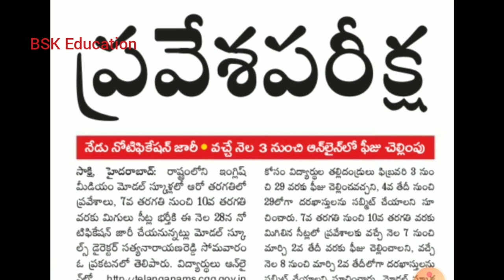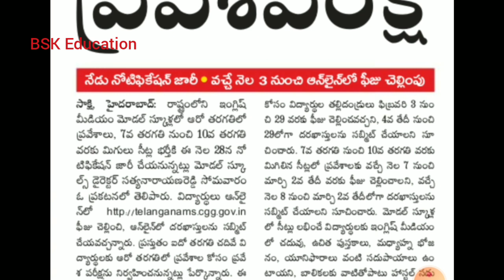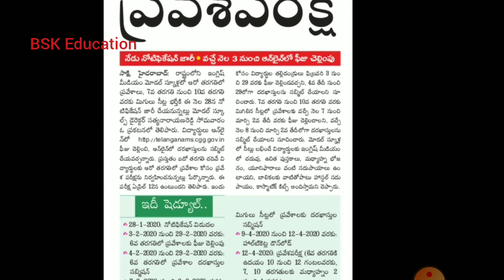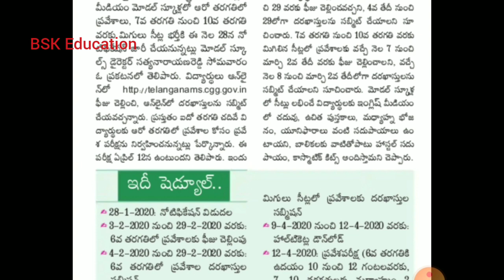💥 telangana model school notification 2020 | Model School 6th class admissions 2020-21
*మోడల్  స్కూల్ అడ్మిషన్ షెడ్యూల్*

♦6వ తరగతికి ఫిబ్రవరి 3 నుంచి ఫిబ్రవరి 29 వరకు ఆన్‌లైన్‌లో దరఖాస్తుల స్వీకరణ

♦7 నుంచి 10వ తరగతులకు ఫిబ్రవరి 7 నుంచి మార్చి 2 వరకు దరఖాస్తుల స్వీకరణ

♦ఏప్రిల్‌ 9 నుంచి 12 వరకు హాల్‌టికెట్లను డౌన్‌లోడ్‌ చేసుకోవచ్చు.

♦ఏప్రిల్‌ 12న ఉదయం 10 నుంచి 12 గంటల వరకు ఆరో తరగతికి, అదే రోజు మధ్యాహ్నం 2 నుంచి 4 గంటల వరకు 7 నుంచి 10 తరగతులకు

♦జిల్లా కేంద్రంలో ప్రవేశం కోసం పరీక్ష ఉంటుంది.

♦మే 20న  ప్రవేశ పరీక్ష ఫలితాల ప్రకటన

♦మే 21 నుంచి 26 వరకు విద్యార్థుల తుది జాబితా తయారీ

♦మే 28 నుంచి 31 వరకు విద్యార్థుల ద్రువీకరణ పత్రాల పరిశీలన,

BSK Education